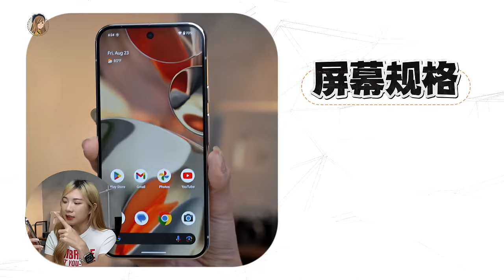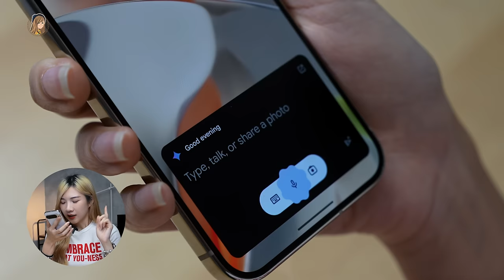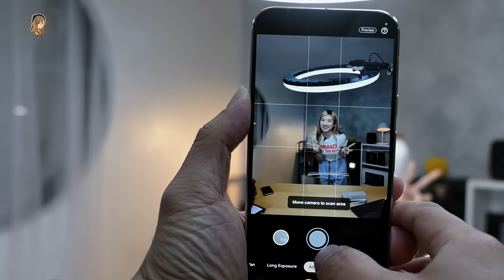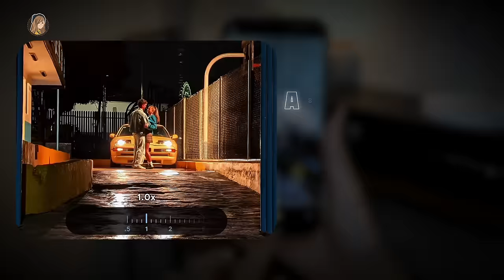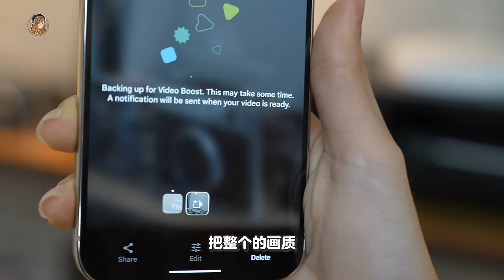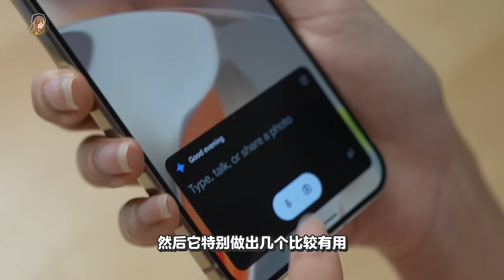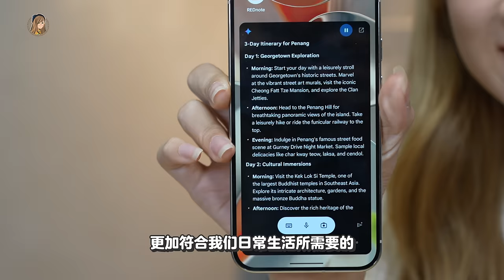有生之年等到Google手机来大马了！Pixel 9 Pro 开箱：AI功能暴打Apple？！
终于等到你！！！！😭😭😭
帮大家试了：AI 功能真的有点强，拍照也很能扛。
*视频里面Typo啦～ 是37W有线快充！！！

✨Pixel Pro XL ：RM5699起
✨Pixel Pro：RM5199起
✨Pixel 9 ：RM3999起

等了那么久，你们会入手吗？